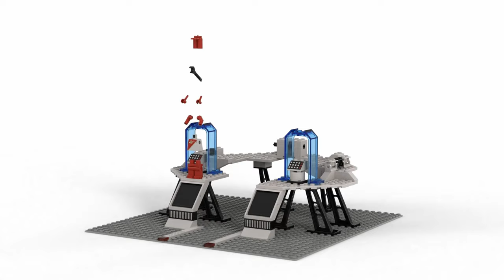Lego® Futuron 6953 Cosmic Laser Launcher bricklinkstudio rendering